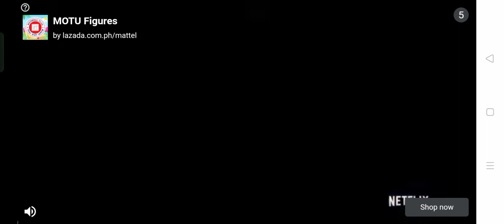Angry Birds But You're The Bad Guy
Once, there was a tale of a woman who dreamed of freedom. She wanted to be free of oppression. She wanted to liberate her people. With all the odds stacked against her, she still rised up to the challenge and finally gave her people the life they deserve. This inspiring tale is " Chicken Run ".